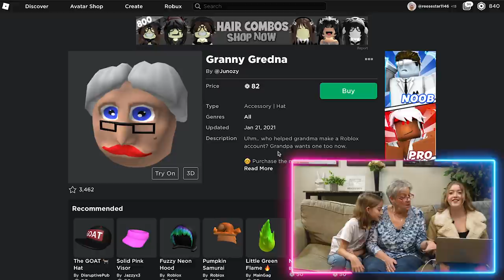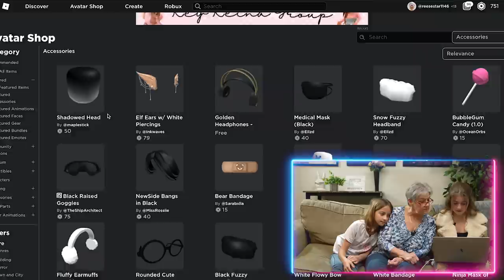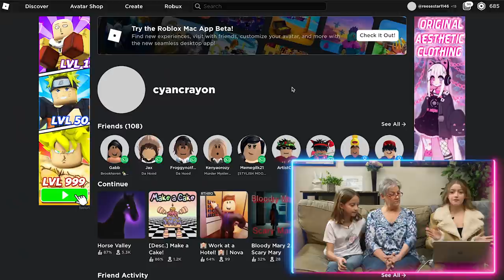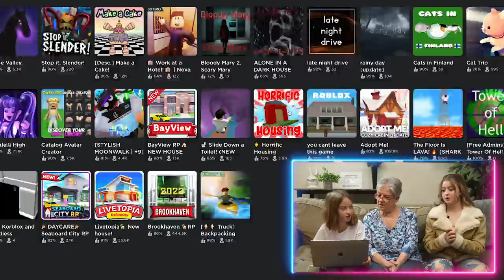MY GRANDMA PLAYS ROBLOX **funny reaction** 🙃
In today’s video, my Grandma plays roblox. It's a really funny reaction. We put her through numerous games and challenges. Stay till the end!

SPECIAL THANKS 💕
Thank you for all for watching my videos each week and for all of the love and support. More weekly videos with my friends, my family and my fairy-godmother are coming soon.

Reese RockSmith
Grandma Linda